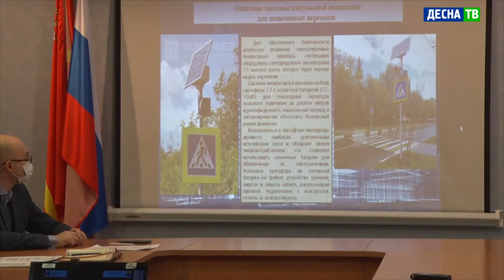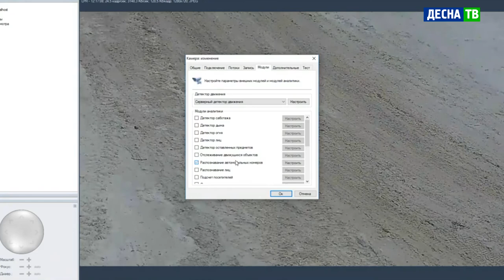Десна-ТВ: Одобрен проект повышения безопасности городского дорожного движения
В январе распоряжением главы Десногорска была организована Комиссия по рассмотрению социально значимых проектов. Ее задача состоит в оценке инициатив некоммерческих организаций, которые могут быть востребованными и эффективными в городской среде. Наиболее удачные проекты будут направлены на конкурсы для получения грантов на реализацию.